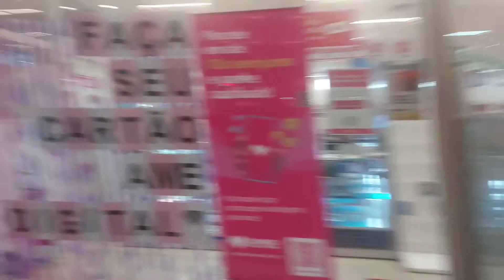Shopping 3 América